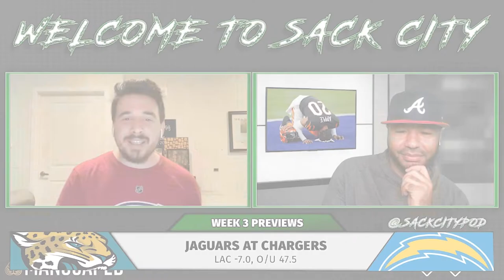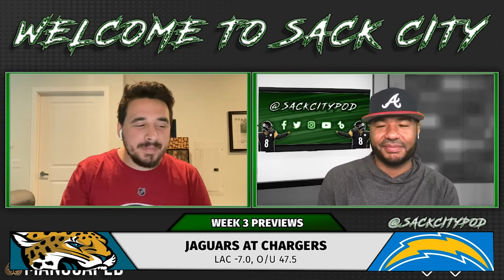Jacksonville Jaguars vs Los Angeles Chargers | WEEK 3 PREVIEW | September 2022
Will the Justin Herbert injury give the Jaguars a chance to pull off the upset in Los Angeles?